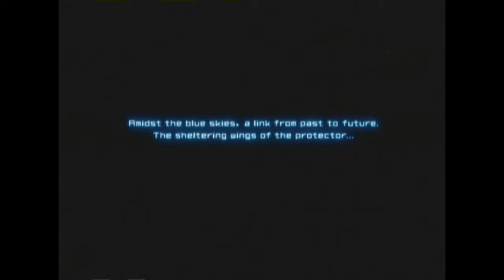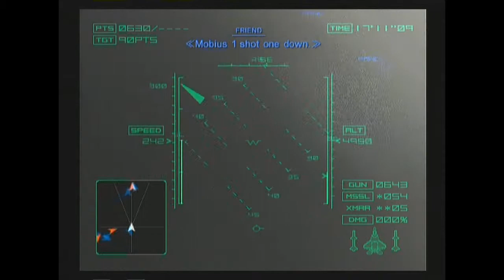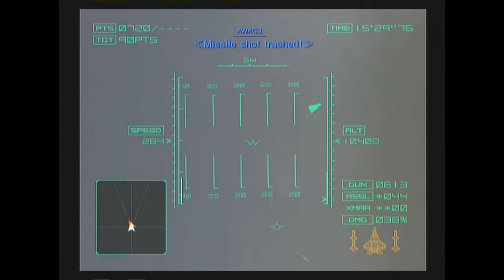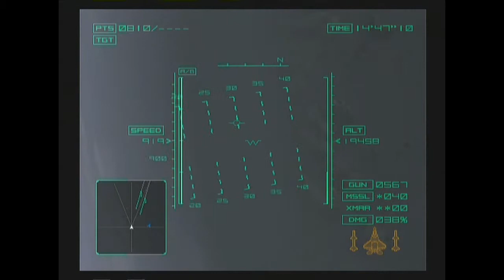Alternate Fitting Music: AC4 - Megalith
Songs used in chronological order:

1. Sortie 5 (Ace Combat 6: Fires of Liberation)

2. Paraphony (Call of Duty: Black Ops ZOMBIES)

3. Chandelier (Ace Combat 6: Fires of Liberation)

4. Game Clear (Ace Combat 6: Fires of Liberation)